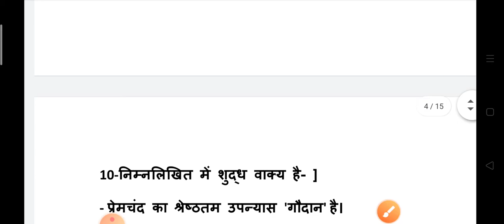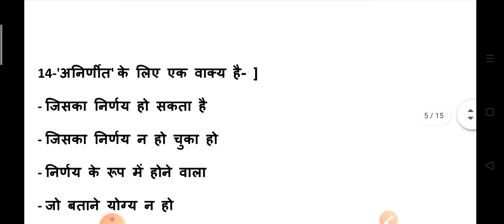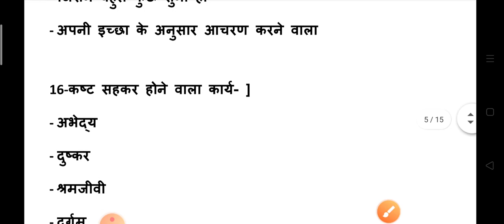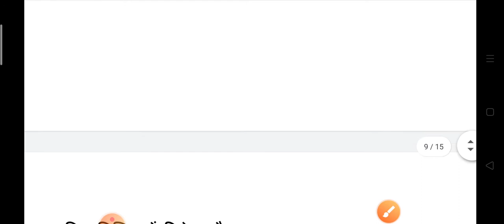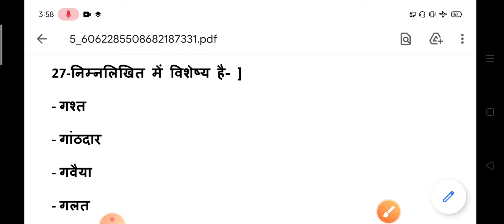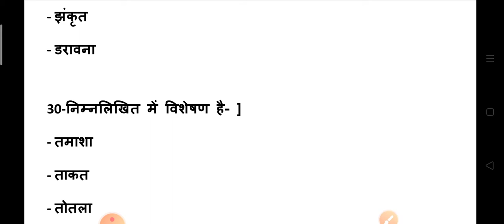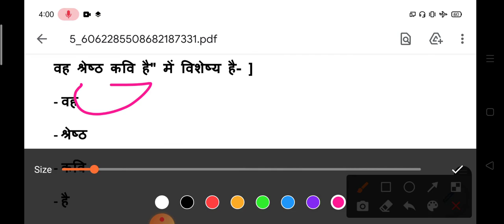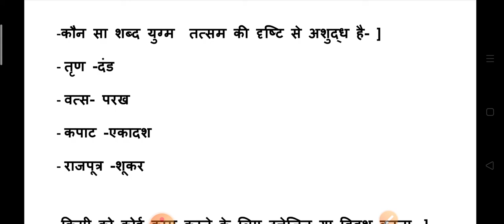CTET UPTET SUPERTET 2021 |हिंदी व्याकरण | Hindi most important ques Ctet 31 January Must watch